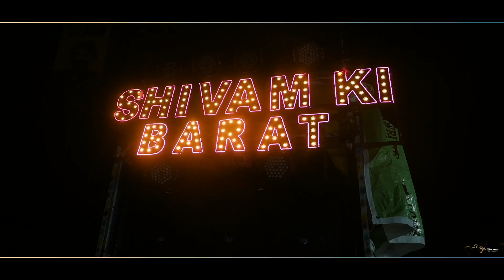Shivam & Shailly | Wedding Teaser | SGP | Ranchi